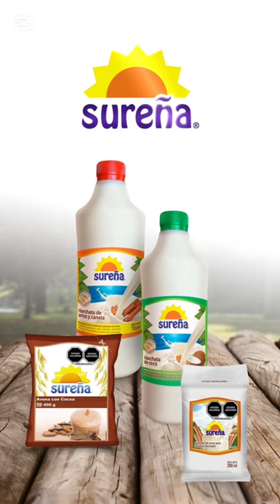Resumen de la semana 21 OCT 2024